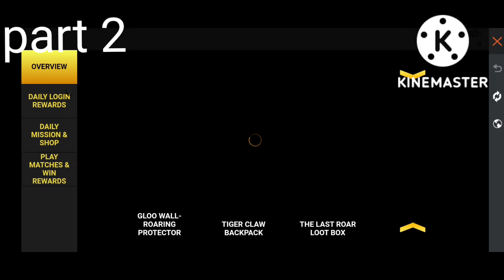freefire freefirelive shortvideo ajjubhai shorts freefire gyangaming lokeshgamer